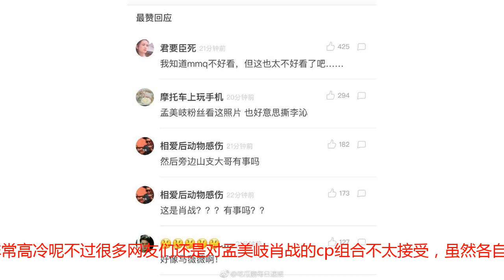诛仙电影剧照曝光，孟美岐演碧瑶，肖战演张小凡；这搭档你期待吗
近日有网友爆料徐克监制的电影版诛仙举行了开机大吉，男主角张小凡由肖战饰演，女主角碧瑶由火箭少女101出道的孟美岐主演，李沁饰演陆雪琪这一消息让网友们纷纷炸开了锅，首先是演员的演技问题成为了一个热门的讨论话题，我们都知道孟美岐是最近因为创造101才被大家所知，唱跳俱佳的她也是收获了很多粉丝，不过作为一个歌手，没有经过专业的表演训练，能否去演好电影，确实有点让人怀疑。不知道她是否能够扛起演员这个称号虽然说肖战最近演了很多的作品，比如说哦我的皇帝陛下还有斗破苍穹，陈情令等等，古装剧也是蛮多的，他也是非常努力，而且颜值也是蛮清秀的，我们也在这些剧中看到了他演技的进步，而剧版的张小凡由李易峰饰演的，他也是演的很有层次感，张小凡不同的阶段都演绎淋漓尽致，不知道肖战能否超越他呢？而且和孟美岐搭档是否会有违和感呢，这些问题我们也是心里有着很大的疑惑。孟美岐的长相确实很漂亮的，但是不得不客观的来说，她长得有点“韩化”，也可能是与平常的妆容有关，毕竟经常在舞台表演，现代时尚太强，观众们心里的定位也很难迅速接受她演戏，更有网友直白的表示，杨超越比她更适合碧瑶的形象因为剧版的诛仙碧瑶由赵丽颖饰演，而且形象塑造